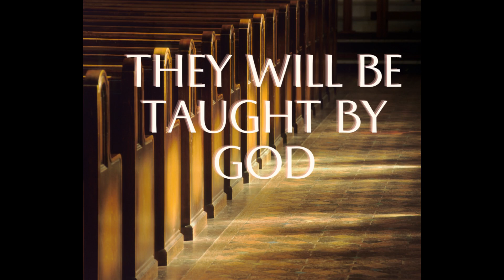08 26 He Will Teach Us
Angola United Methodist Worship Service August 26, 2023 with Pastor Caleb Austin and Pastor Tim.